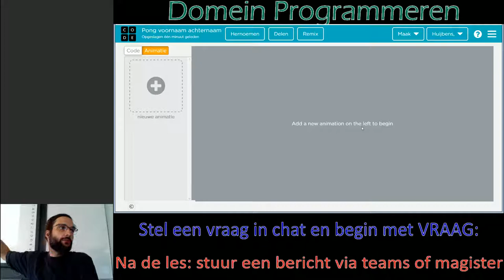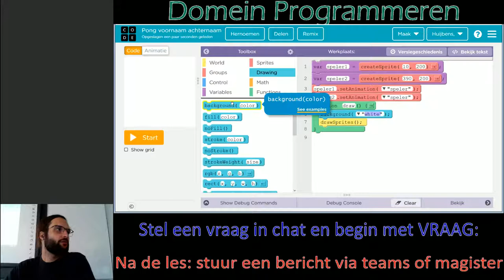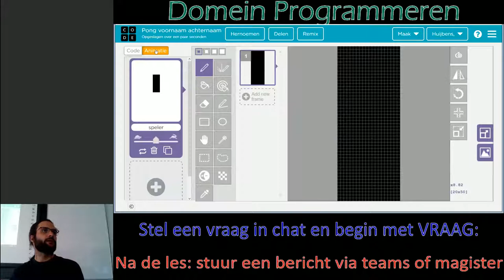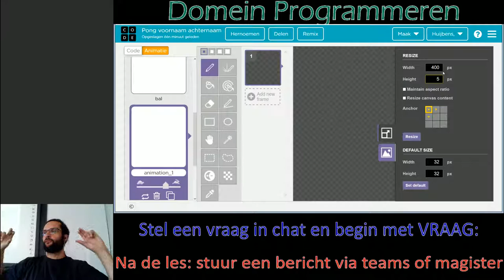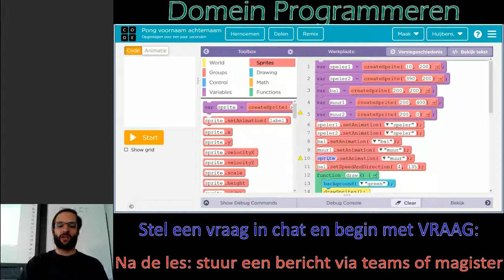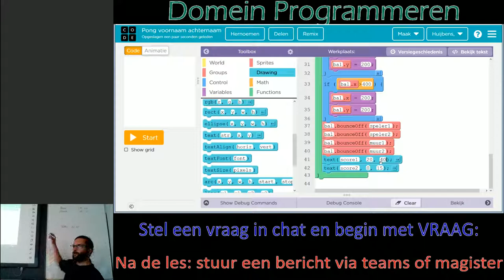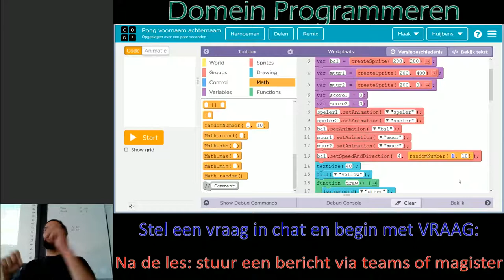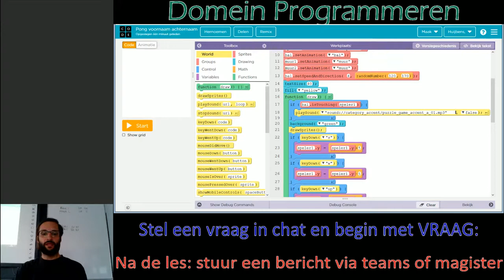Game Lab - Pong op code.org uitgebreid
We maken een uitgebreide versie van pong